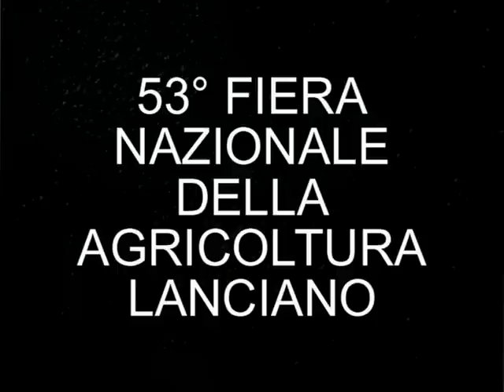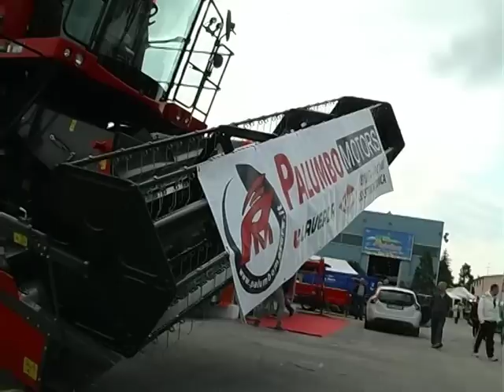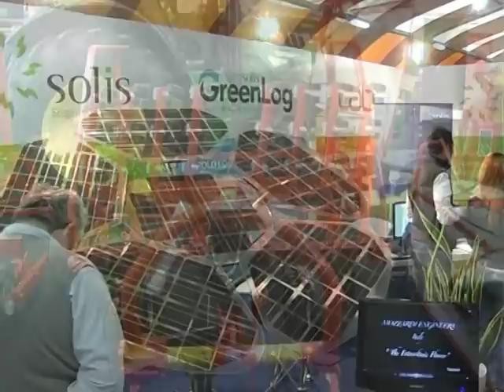53^ FIERA DELL'AGRICOLTURA 2014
Fiera Nazionale